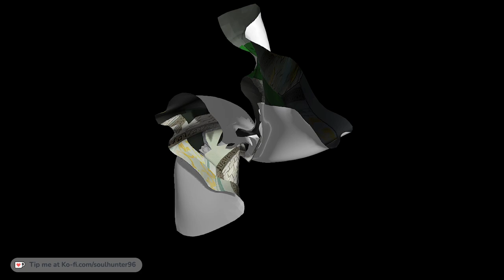Let's Play Paper Mario Die Legende vom Äonentor (SWITCH) #25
Neue Möglichkeiten mit Elybirdo! Paper Mario: Die Legende vom Äonentor (SWITCH) - Part 25

Willkommen zu meinem neuen Video über "Paper Mario: Die Legende vom Äonentor" auf der Nintendo Switch! In diesem Video tauchen wir tief in das Abenteuer von Mario und seinen Freunden ein, um das Geheimnis des Äonentors zu lüften. Erlebe spannende Kämpfe, knifflige Rätsel und eine fesselnde Geschichte, die dich in ihren Bann ziehen wird. Lass uns gemeinsam die magische Welt von Paper Mario erkunden!

💲 You can become a youtube member beginning at 0,99 EUR!